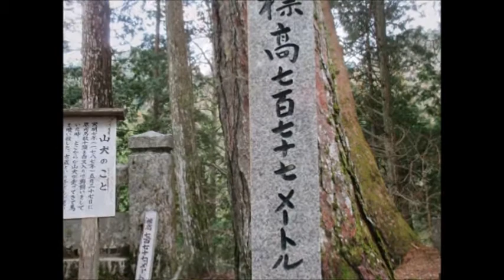信州・三河・美濃・遠州「パワースポット狛犬探訪」 NO.95 下條村「入登山神社」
長野県下伊那郡下條村のパワースポット「入登山神社」の狛犬（昭和１２年）です。